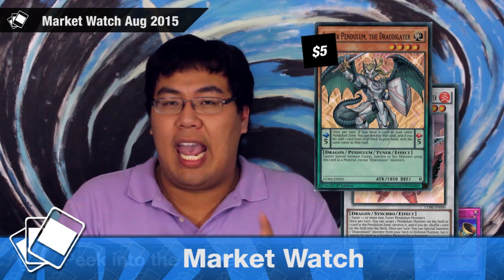MST.TV Channel Trailer "Hello Duelist"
Great games, great sketches, great decks. with Tombox, Nishi and Oscar.

Silent Partner - Move it Or Lose it